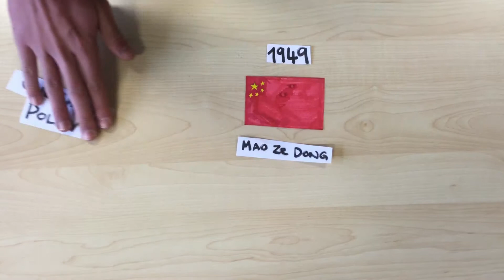One Child Policy CommonCraft Style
S3 fist attempt at Common craft Video